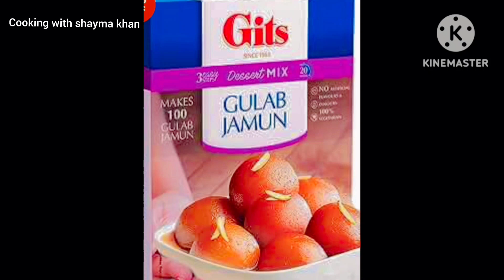Instant GULAB JAMUN RECIPE Gits Gulab Jamun Bhot hi Asan aur bhot Delicious 😋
Gitsgulabjamunmix Bhot hi Asan aur bhot Delicious 😋 @cookingwithshaymakhan